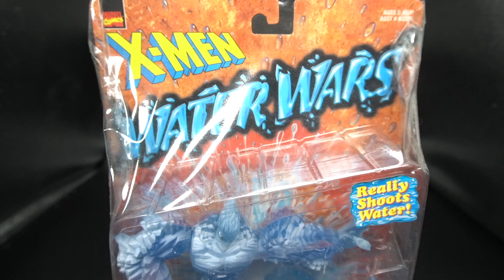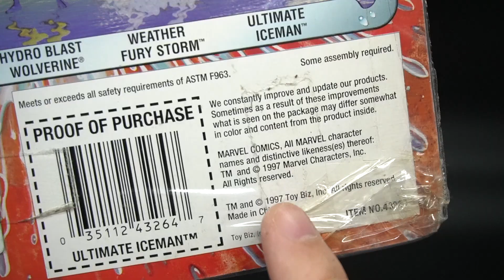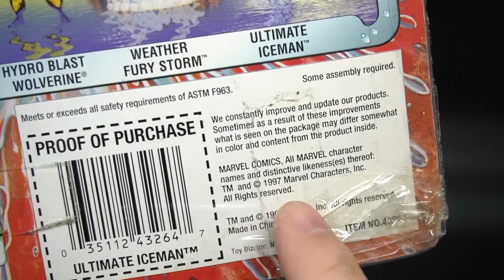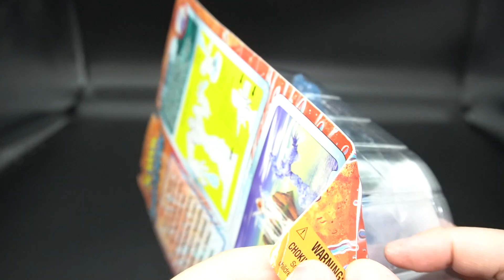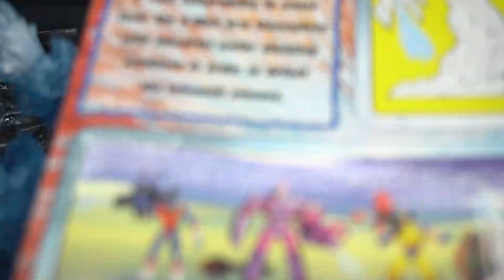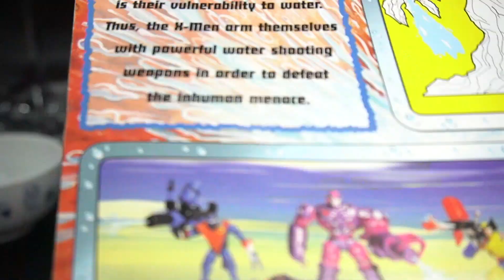【激レア】水発射できるアイスマンが最高！X-MENフィギュア開封レビュー【おもちゃ】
これはウルヴァリンも絶対欲しい！